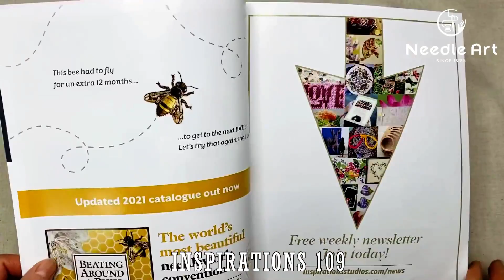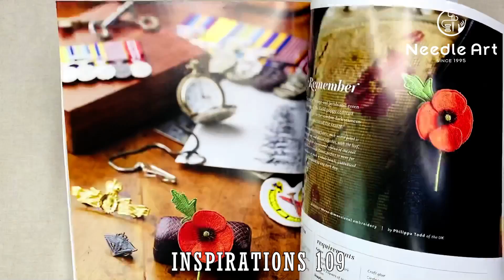인스퍼레이션(Inspirations)109호 [도안책 리뷰]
위 링크를 눌러 구입 하실 수 있습니다
109호 호주자수잡지 인스퍼레이션(Inspirations) Natural Colour
표지제외 94페이지 ( + 도안본이 잡지에 합철)
이번 호에서는 최고의 실 페인팅 디자이너인 Trish Burr, Jenny McWhinney 및
새로운 기고자 Emillie Ferris의 호주 동식물에서 영감을받은 멋진 프로젝트와
Helen M. Stevens의 반짝이는 실크자수로 장식된
아름다운 야생화와 함께 자연속으로 안내합니다.
3차원 입체및 Crewel(크루얼) 자수,
초보자에게 완벽한 Hardanger 디자인과 섬세한 White Work